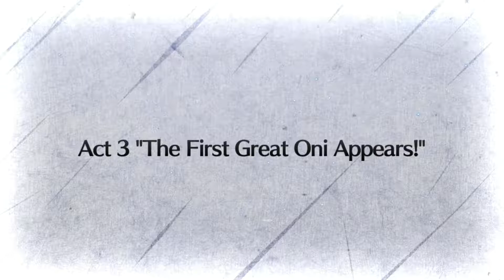Fate/Grand Order NA Onigashima Event 2018 [Chapter 3 & 4] (Story/Battle)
Fate/Grand Order USA "The Great Tale of Demons: Onigashima" Event 2018
Act 3 "The First Great Oni Appears!" (No Battles)
Act 4 "Kazakoemaru Repelled!" [Decisive Battle]
Act 3: Story Start - 00:11
Act 4: Battle Start - 06:44
Act 4: Story Start - 07:54